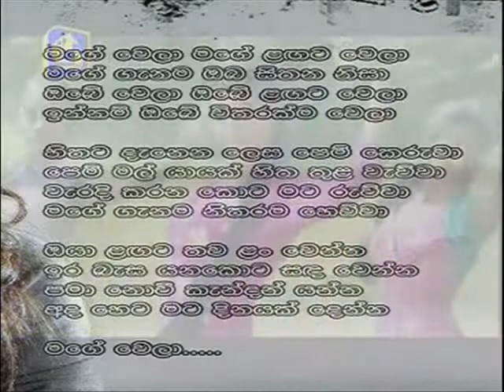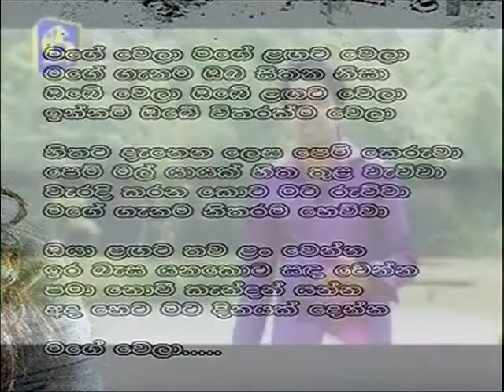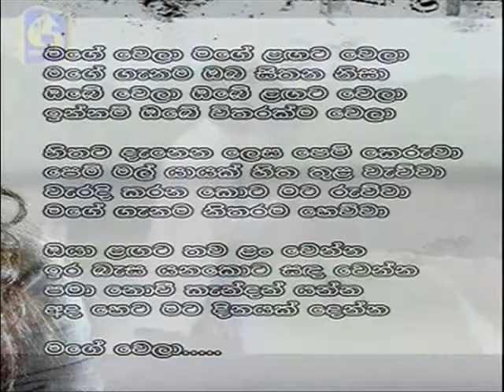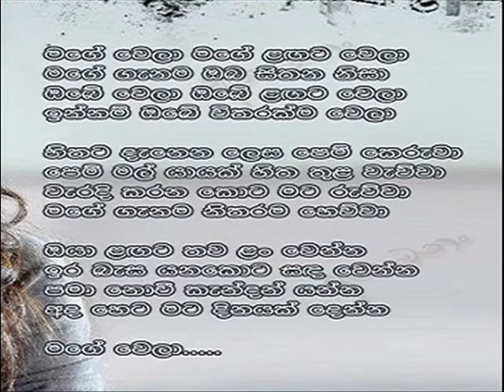Mage Wela Mage Langata Wela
Nice song by Uddika Premarathna from Muthu Palasa teledrama